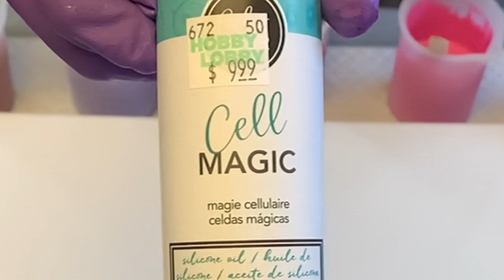(30) Swipe Technique with Glitter ending. (From June 2020)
Beautiful swipe with silver glitter added at the end for that little bit of bling. (From early June 2020)